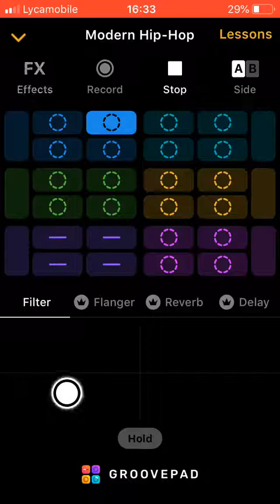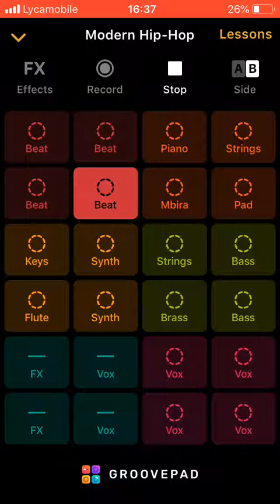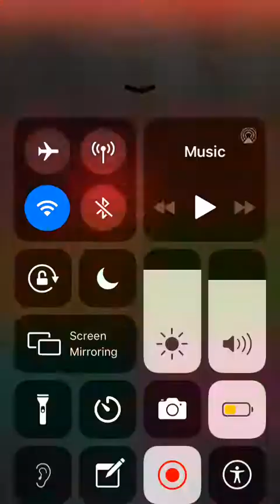Free Modern Hip Hop Beat (hip hop/rap)